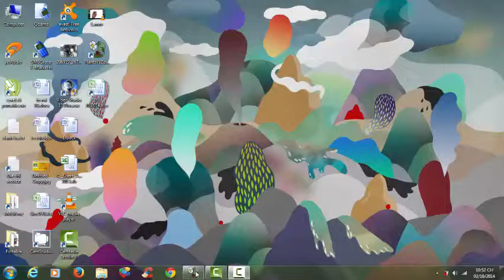Plants Vs Zombies Lv 2-4